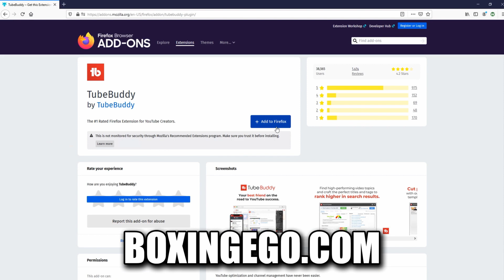ADRIEN BRONER "ABOUT BEATDOWNS", BRONER SPARRING LEAKS & IT AIN'T PRETTY!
ADRIEN BRONER SPARRING *LEAKS* ONLINE, AWW MAN YOU KNOW A-B! ABOUT BEATDOWNS. ADRIEN BRONER DOGWALKS SPARRING PARTNER IN NEW VIDEO CLIP; BRONER LOOKS SHARP FEROCIOUS AS HE GEARS UP FOR A POSSIBLE SUMMER RETURN (JULY), ADRIEN BRONER BRAND NEW SPARRING LEAKS AND YOUR BOY BOXINGEGO HAS IT, YOU DON'T WANT TO MISS THIS. IN THE COMMENTS TELL ME HOW IS FORMER 4-DIVISION BY THE AGE OF 24 CHAMPION ADRIEN BRONER LOOKING AS HE SPARS? WHO WOULD YOU LIKE TO SEE BRONER FIGHT NEXT? ADRIEN BRONER NEVER DUCKED NO SMOKED AND FACED THE LIKES OF MANNY PACQUIAO, MIKEY GARCIA, MARCOS MAIDANA, PAULIE MALIGNAGGI, ANTONIO DEMARCO, AND MORE! LET'S GO AB! GOOD TO SEE HIM BACK IN THE RING WEEKS AFTER ERROL SPENCE JR. STOPPED UGAS IN THE 10TH. FOR MORE BOXING NEWS SUB.- ADRIEN BRONER "ABOUT BEATDOWNS", BRONER SPARRING LEAKS & IT AIN'T PRETTY FOR THE SPARRING PARTNER FACING ADRIEN "THE PROBLEM" BRONER